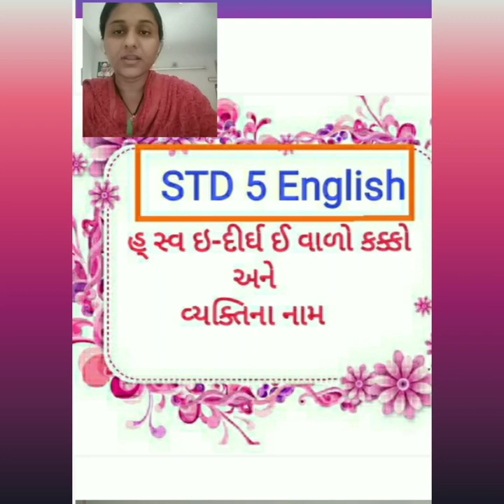STD-5 💠 ENGLISH 💠હ્યસ્વ ઇ- દીર્ઘ ઈ વાળો કક્કો અને વ્યક્તિના નામ 💠(6)A.K.PRAJAPATI